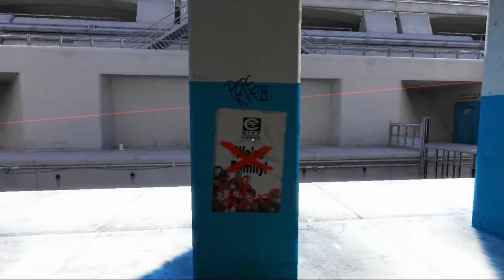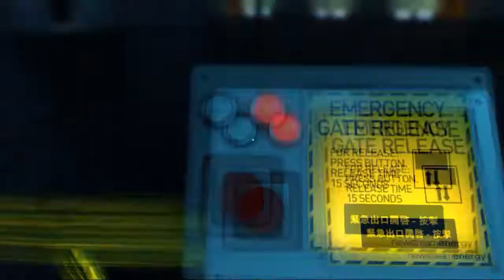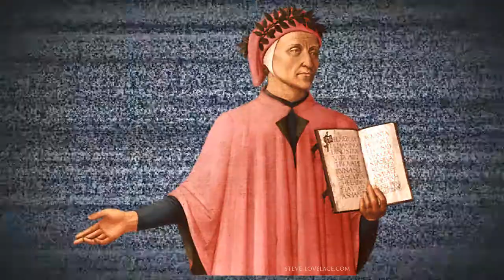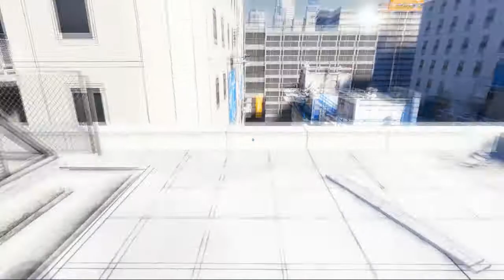MIRROR'S EDGE #3 : A CACCIA DI JACKNIFE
☟☟☟LEGGI IMPORTANTE☟☟☟
Ciao ragazzi e ben tornati nel mio canale ! Oggi dovremo correre nel bel mezzo delle fogne sia per scappare dalla polizia, sia alla ricerca di un ex-runner denominato Jacknife ! L'episodio durerà ben 20 minuti, anche perché la missione è decisamente lunga, ma spero non sia un gran problema, prendetevi il vostro tempo e godetevi lo spettacolo ;)

➽ IP del Team Speak 3 :  ts3-3.voicehosting.it:11103

Se userete il seguente codice avrete un ulteriore 3% di sconto : CRIME